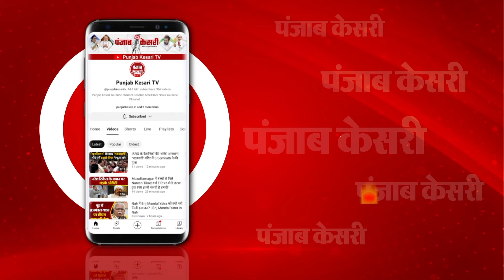Delhi Coaching Incident पर HighCourt में सुनवाई, ‘MCD के अधिकारी को क्यों नहीं किया गिरफ्तार ?’